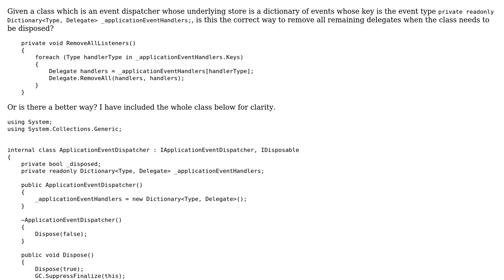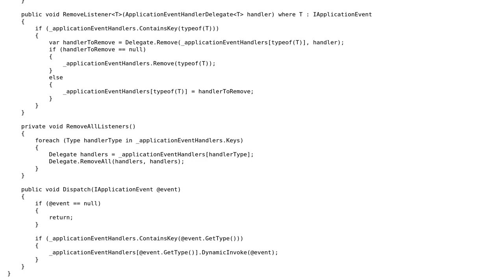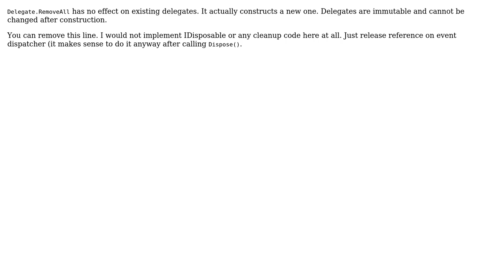Code Review: Removing all delegates from an event dispatcher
With thanks & praise to God, and with thanks to the many people who have made this project possible! | Content (except music & images) licensed under CC BY-SA | Music | Images & others | With thanks to user Dmitry Nogin user Dib user 200_success and the Stack Exchange Network Trademarks are property of their respective owners. You are responsible for your own actions.